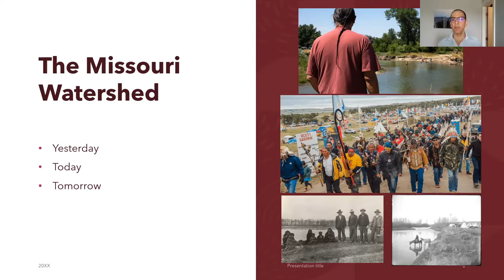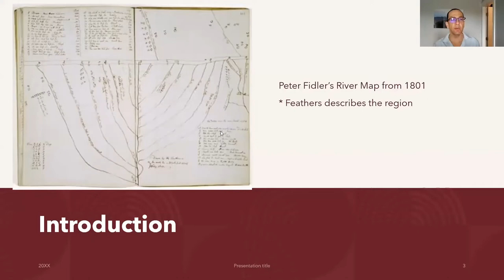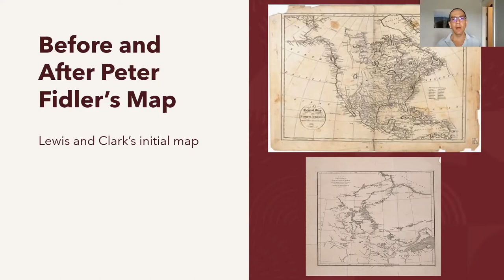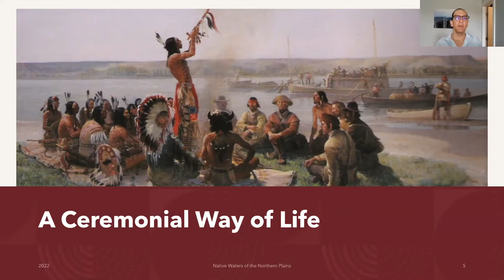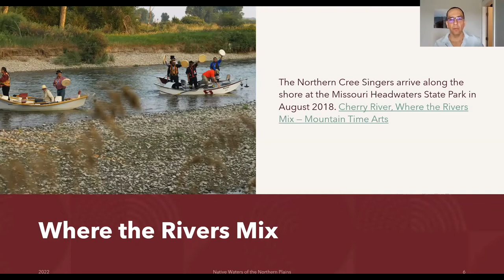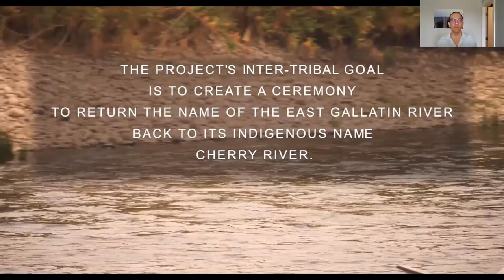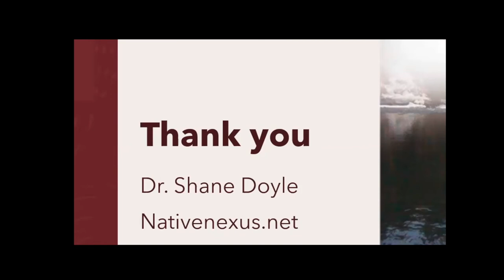Indigenous Perspectives On Missouri River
Shane Doyle, educational consultant, Crow Tribe of Montana, presented the Indigenous Perspectives On Missouri River on April 6, 2022 as part of the Nebraska Water Center's Spring Seminar Series.